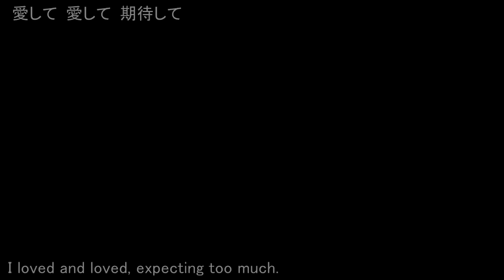{MMDxAPH} ~ URUSaaA愛 {Cardverse}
So, I felt bad about making a sad video so have some awesomeness with CARDVERSE HETALIA!

Credits time ~
America - Zeze/namima
England - Kanaha/namima
China - Roco/Elricgurl (The edit is awesome :3 )
Stages - Nikukyu~, HarukaSakurai and Dan1024
Magic Circle - JoanAgnes
Effects - SSAO, Diffusion6, Figure, DarkShader, Magical Blue Crystal, Aura, LikeHDR and PostAnalogTV.

LeanneVlogzFilmz